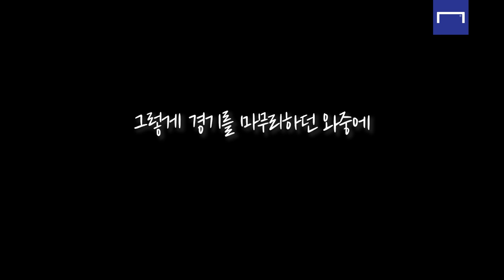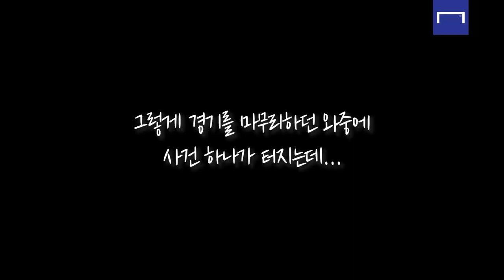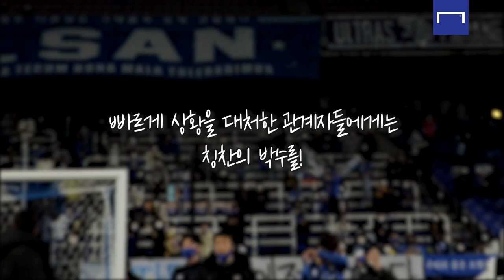레길론처럼!… 빠른 대처로 생명을 구한 이청용,김태환,김기희